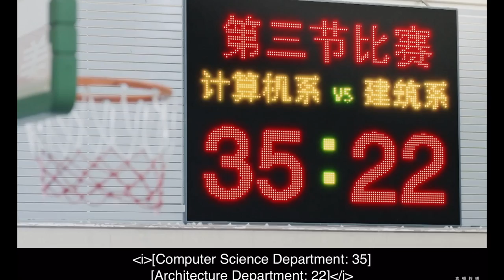Xiao Nai Sits With Bei Wei Wei During The Final Basketball Match| Love 020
Hope you guys enjoyed! More videos like this coming soon!